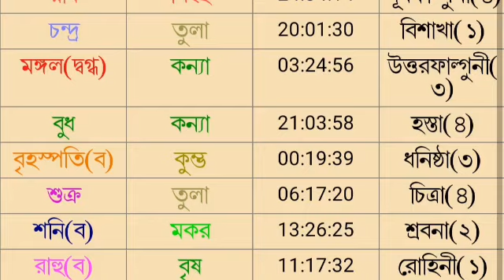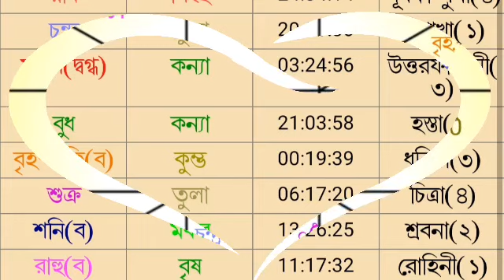আজকের রাশিফল ১১ ই সেপ্টেম্বর শনিবার বারোটি রাশির রাশিফল দেয়া হল।